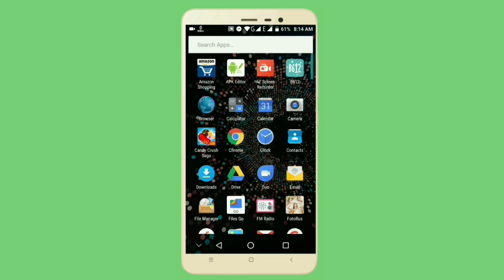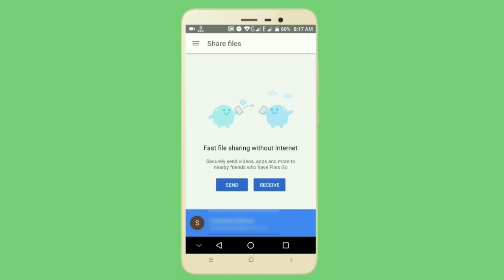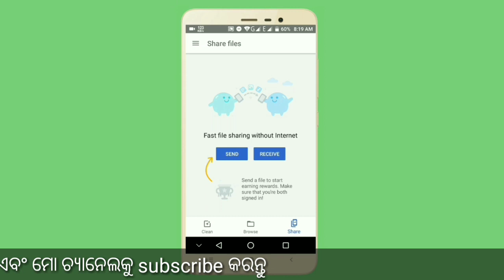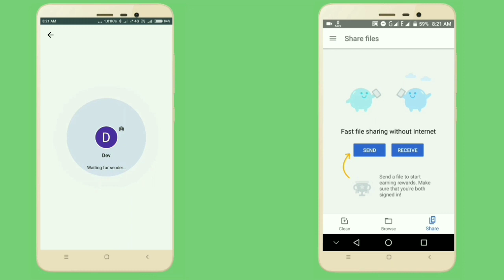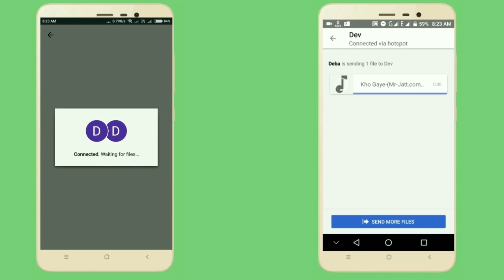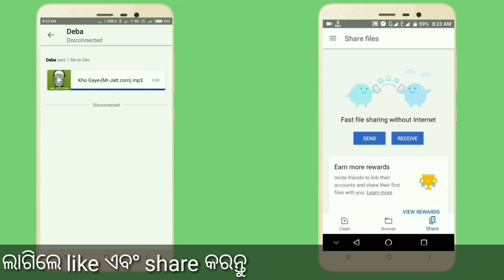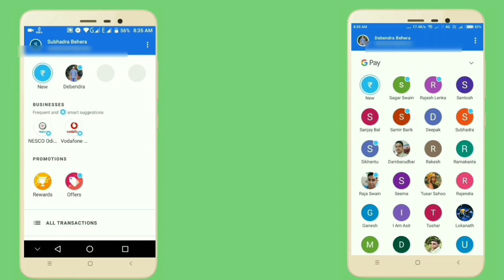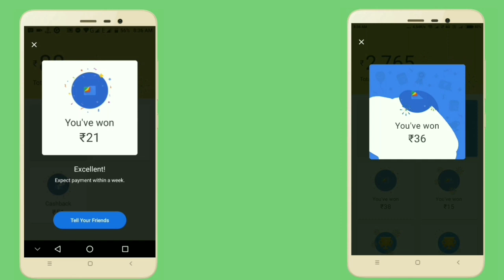File send କରନ୍ତୁ ଆଉ 1000 ଟଙ୍କା ପ୍ରଯ୍ୟନ୍ତ ପାଆନ୍ତୁ।